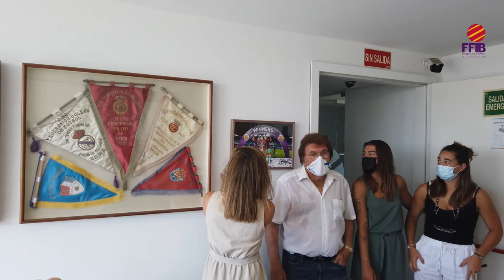Así fue el homenaje de la FFIB a las tricampeonas del FC Barcelona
Cata Coll, Patri Guijarro y Mariona Caldentey, campeonas de Copa, Liga y Champions, recibieron un emotivo homenaje de la FFIB. El presidente Miquel Bestard les regaló una camiseta de la selección balear que defendieron de jóvenes y un Castell de Bellver como recuerdo a su exitosa temporada. También firmaron una foto que quedará instalada en la Federació.